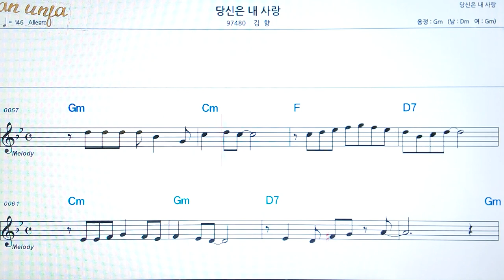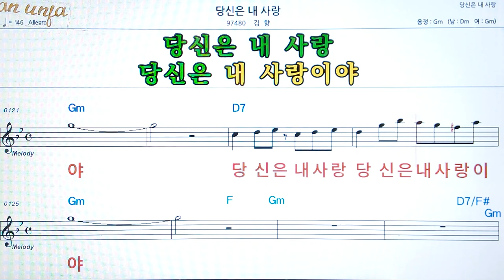당신은 내 사랑/김향👍악보, 코드,가사,Karaoke*가라오케 반주